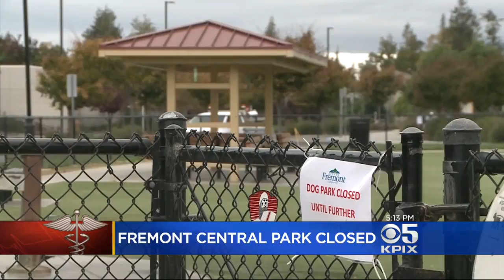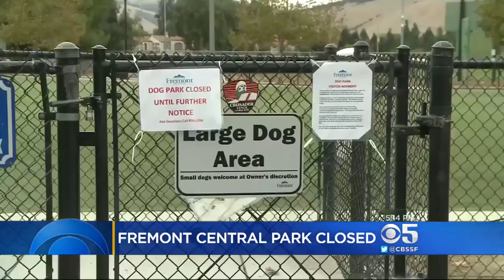Fremont Dog Park Closed For Clean Up After Reports Of Bacterial Infection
Devin Fehely reports on city officials closing Fremont dog park after reports of Leptospirosis infection (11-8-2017)